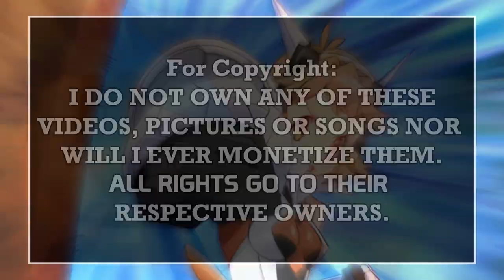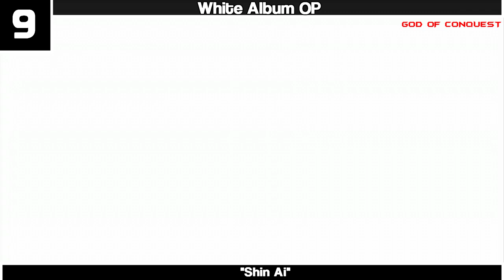Top Mizuki Nana Anime Songs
I've excluded movie songs and inserts in this list(Plus songs that i don't like). Now looking at this list she has some pretty good songs. BTW I know the intro looks really bad but bear with it for now.

- Basilisk ED 1"Hime Murasaki" by Nana Mizuki
- Basilisk ED 2 "Wild Eyes" by Nana Mizuki
- Blood-C ED 1"Junketsu Paradox" by Nana Mizuki
- Cross Ange: Tenshi to Ryuu no Rondo OP 1"Kindan no Resistance" by Nana Mizuki
- Cross Ange: Tenshi to Ryuu no Rondo ED 2 "Shuumatsu no Love Song" by Nana Mizuki
- Dog Days OP 1 "Scarlet Knight" by Nana Mizuki
- Dog Days' OP 1 "FEARLESS HERO" by Nana Mizuki
- Dog Days"" OP 1 "No Limit" by Nana Mizuki
- Kakumeiki Valvrave OP 1 "Preserved Roses" by T.M.Revolution x Nana Mizuki
- Kakumeiki Valvrave Second Season OP 1 "Kakumei Dualism" by Nana Mizuki x T.M.Revolution
- Kono Bijutsubu ni wa Mondai ga Aru! OP 1 "STARTING NOW!" by Nana Mizuki
- Mahou Shoujo Lyrical Nanoha OP 1"Innocent Starter" by Nana Mizuki
- Mahou Shoujo Lyrical Nanoha A's OP 1"ETERNAL BLAZE" by Nana Mizuki
- Mahou Shoujo Lyrical Nanoha StrikerS OP 1 "SECRET AMBITION" by Nana Mizuki
- Mahou Shoujo Lyrical Nanoha StrikerS OP 2 "MASSIVE WONDERS" by Nana Mizuki
- Mahou Shoujo Lyrical Nanoha ViVid OP 1"Angel Blossom" by Nana Mizuki
- Rosario + Vampire OP 1"COSMIC LOVE" by Nana Mizuki
- Rosario + Vampire ED 1"Dancing in the velvet moon" by Nana Mizuki
- Rosario + Vampire Capu 2 OP 1"DISCOTHEQUE" by Nana Mizuki
- Rosario + Vampire Capu 2 ED 1"Trinity Cross" by Nana Mizuki
- Senki Zesshou Symphogear OP 1"Synchrogazer" by Nana Mizuki
- Senki Zesshou Symphogear G OP 1"Vitalization" by Nana Mizuki
- Senki Zesshou Symphogear GX OP 1"Exterminate" by Nana Mizuki
- Tales of Symphonia The Animation: Tethe'alla-hen OP 1 "Tenkuu no Canaria" by Nana Mizuki
- White Album OP 1 "Shin Ai" by Nana Mizuki